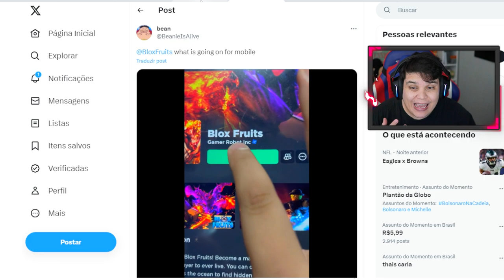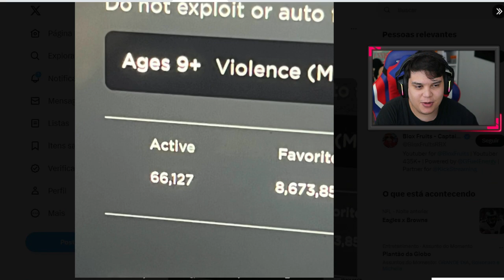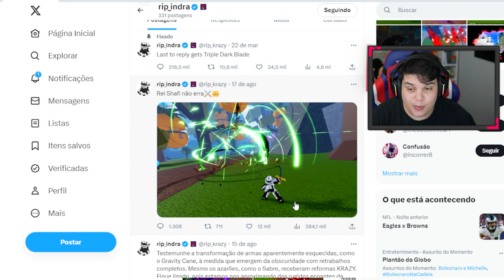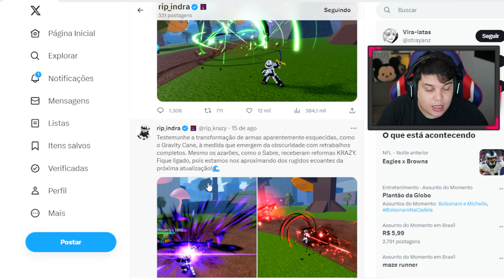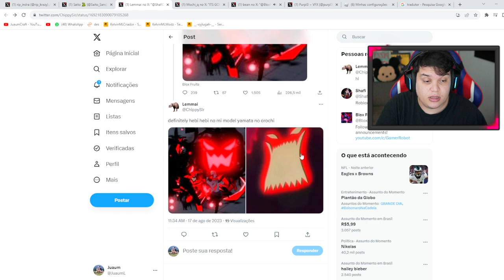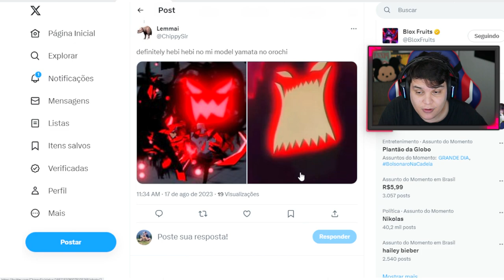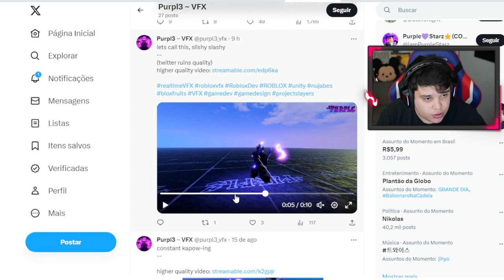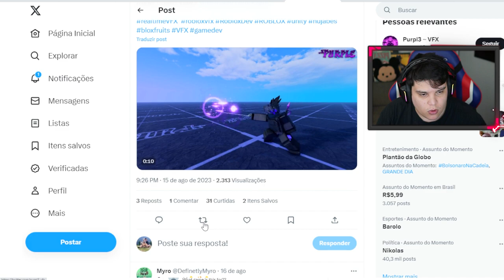O BLOX FRUITS ATUALIZOU???????? ENTENDA O QUE ACONTECEU!